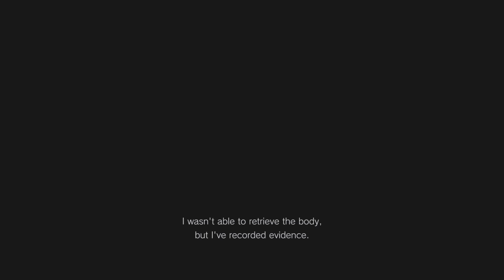I Can See The Light!